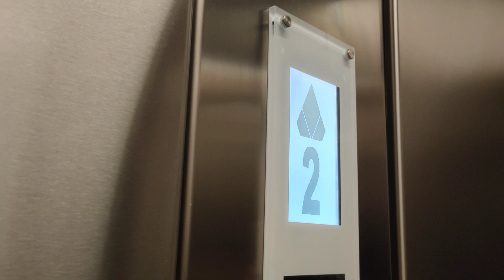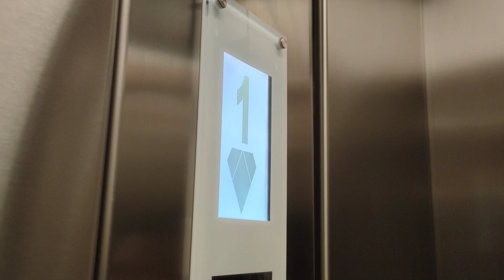Short retake | Kone monospace 700 @ Arsenal stadium | Holloway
While having a tour in the arsenal stadium they're a few lifts here to film all the lifts here are kone their are service lifts in this stadium Last time I had permission to film the a kone lift that takes you to the offices

Any suggestions or questions feel free!

DO NOT Reuse/Re-upload my content without my agreement or permission!